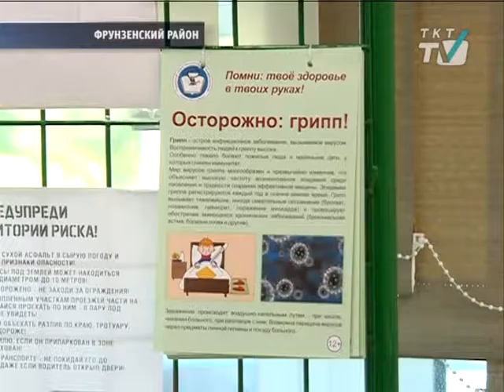Готовь сани летом, а прививку успей сделать осенью.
В 78-й поликлинике идёт бесплатная вакцинация против гриппа.
tkt-tv.tv